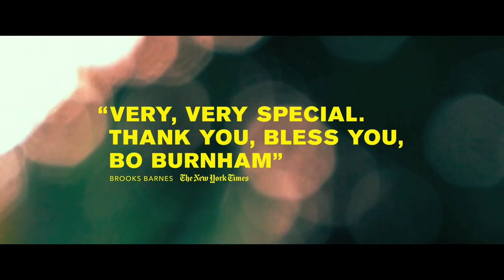Eighth Grade | Officiële Trailer | Nederlandse ondertiteling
Kayla Day zit in de tweede klas van de middelbare school. Ze maakt YouTube-video's gericht op andere adolescenten die soortgelijke problemen hebben: gevoelens van isolement, angst en onzichtbaarheid.

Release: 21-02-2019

BEZOEK PATHÉ IN:

Amersfoort
Amsterdam
Arnhem
Breda
Delft
Den Haag
Ede
Eindhoven
Groningen
Haarlem
Helmond
Hengelo
Leeuwarden
Maastricht
Nijmegen
Rotterdam
Scheveningen
Tilburg
Utrecht
Zaandam
Zwolle